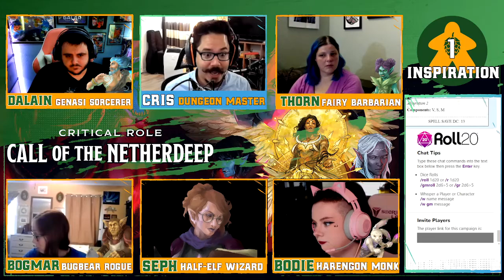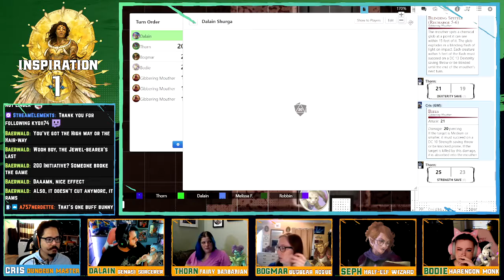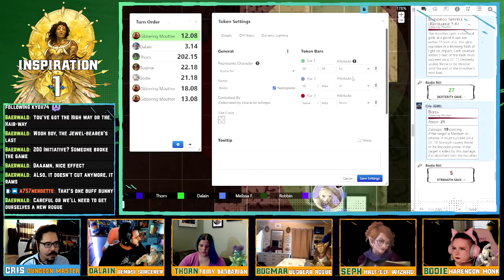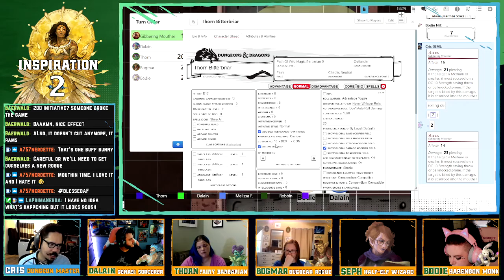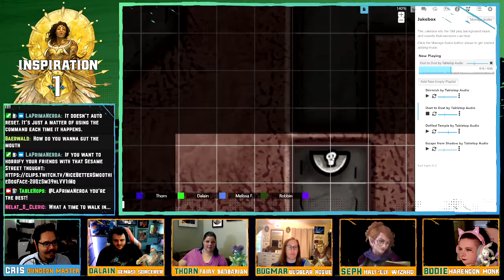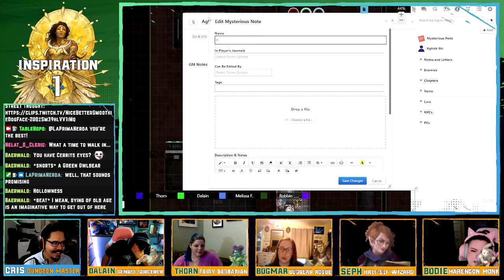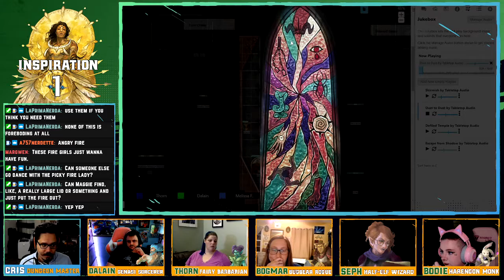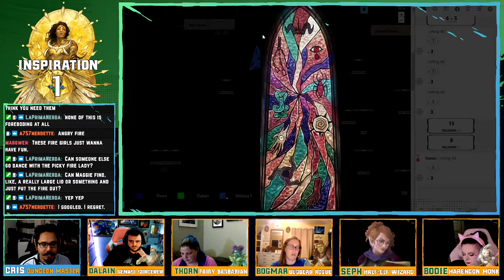Nether Deep 6: The Basilica of Revelry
The heroes find themselves navigate the Betrayer's rise while searching for their friends.

Join us for our live Dungeons & Dragons streams Thursdays nights at 6pm EST